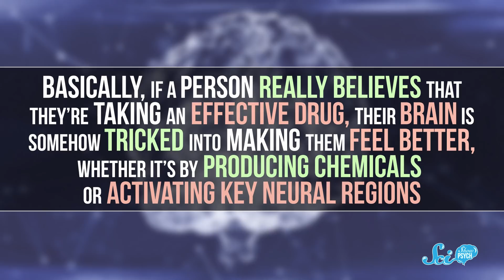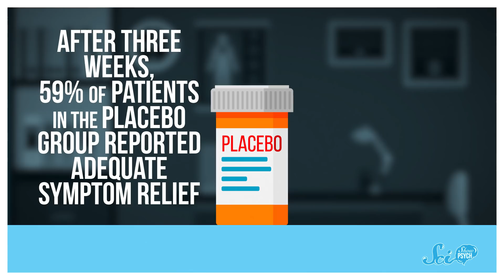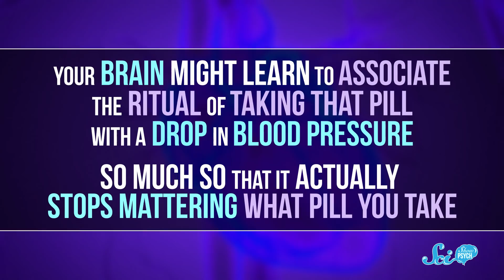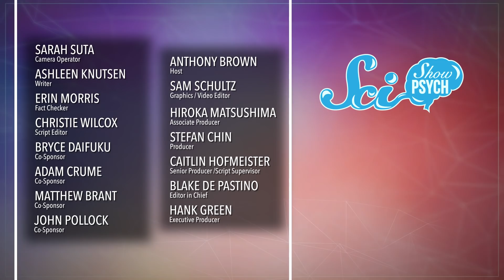Placebos Work Even if You Know They’re Placebos!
Placebos can alleviate all sorts of symptoms, but there's debate about their usage from an ethical standpoint. Of course, a doctor can't tell a patient they're taking placebos or they won't work anymore... or will they?